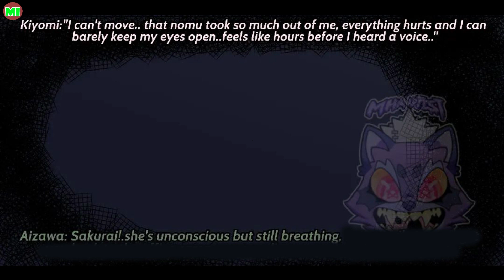Vanguard Invasion P1 | My Hero Academia Comic Dub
Have you nice day !